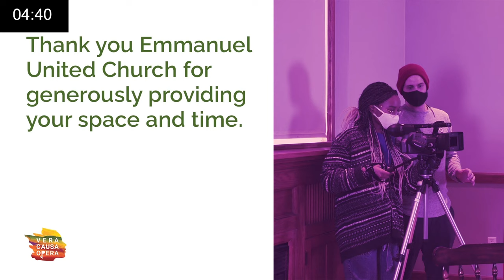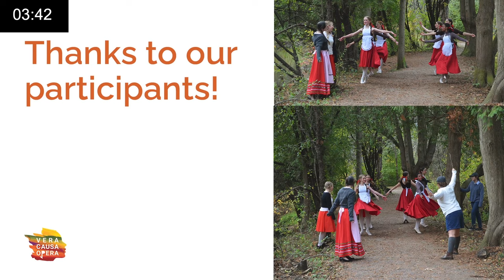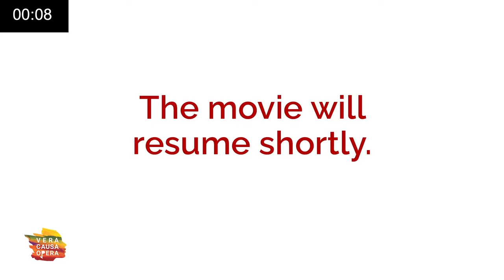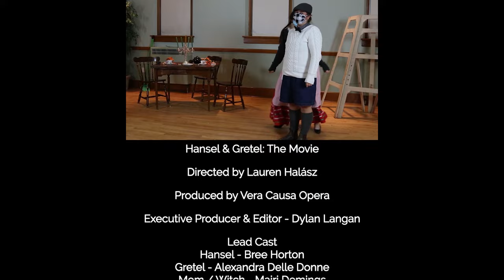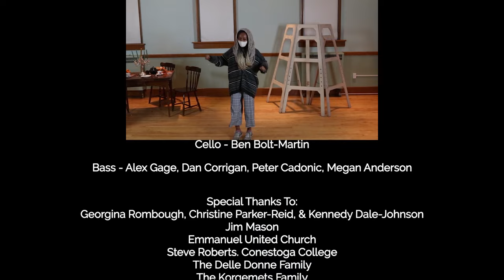Hansel & Gretel: The Movie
Fuse and the Contemporary School of Dance present Hansel and Gretel: The Movie.

Directed by Lauren Halász

Produced by Vera Causa Opera

Executive Producer & Editor - Dylan Langan

Lead Cast
Hansel - Bree Horton
Gretel - Alexandra Delle Donne
Mom / Witch - Mairi Demings
Father - Camilo Rodriguez Cuadrado
Sandman / Dew Fairy - Angela Gibbon

Dancers
Angels -  Megan Gilson-Deer, Kyla Joyce, Grace Murray,
Alexanne Ross, Mina Shimoda-Yungblut, Nina Wagler
Witches & Dewdrop Fairies - Lily Baty, Emma Elderfield, Elspeth Forde,
   Kyri Friedman, Charlotte Gilson-Deer,
   Sophie Heimpel, Katie Hulks, Ruby Ingalls
Gingerbread Children - Mina Shimoda-Yungblut, Alexanne Ross,
        Nina Wagler, Ruby Ingalls
Forest Spirits - Megan Gilson-Deer, Kyla Joyce, Grace Murray
Townsfolk - Kyla Joyce, Alexanne Ross,
Mina Shimoda-Yungblut, Nina Wagler

Supporting Cast
Gingerbread Children - Alexandra Dunat, Bekah Lightfoot

Director of Photography & Lead Camera Operator - Josh Horsley

Associate Editor - Breanna Lalonde

Translation by Lauren Halász

Choreographers - Georgina Rombough, Kennedy Dale-Johnson

Camera Operators - Pauline Mungai, Jai Griffin

Production Assistants - Zach Daza, Breanna Lalonde

Recording Engineer & Sound Designer - Roland Kessler

Music Conducted by Dylan Langan

Fuse Chorus

Soprano - Alyssa Bonsi, Alexandra Dunat, Bekah Lightfoot
Alto - Rebecca Chapeskie, Sophie Feng
Tenor - Patrick De Carmo
Bass - Roland Kessler

Fuse Orchestra
Flute - Tawnya Convoy, Jen Rodrigues
Piccolo - Chris Austin
Recorder - Roland Kessler
Oboe / English Horn - Alannah Jorgensen, Joel Heinbuch
Clarinet - Chris Todd, Rachel Arseneau
 Bass Clarinet - Abigail Macpherson
Bassoon - Reshawn Walcott, Zach Daza
Horn 1 & 2 - Tony Snyder, Emerson Berglund, Hayley Burgess
Horn 3 & 4 - Alyssa Chong, Jeryl Phillips

Trumpet - Salvatore Di Cerbo
Trombone - Ryan Minten, Elizabeth Kyriakides
Bass Trombone - Zahir Wright
Tuba - Randolph Johnson

Concertmaster - Jaedon Daly
Violin 1 - Jack Bishop
Violin 2 - Emma Dunbar, Ben Bishop
Viola - Ann Green, Ken Kosow
Cello - Ben Bolt-Martin
Bass - Alex Gage, Dan Corrigan, Peter Cadonic, Megan Anderson

Special Thanks To:
Georgina Rombough, Christine Parker-Reid, & Kennedy Dale-Johnson
Jim Mason
Emmanuel United Church
Steve Roberts. Conestoga College
The Delle Donne Family
The Korgemets Family
Colin McMahon and Christine Rabey